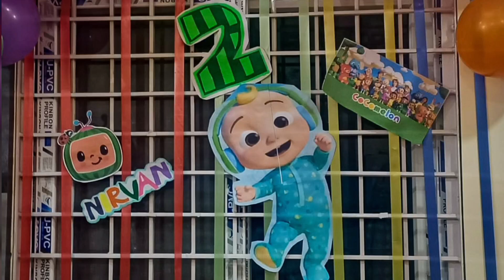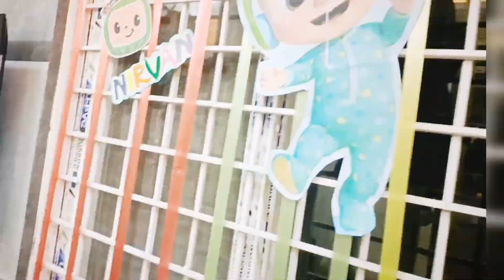cocomelon theme birthday party||happy birthday nirvan||diy Birthday decor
cocomelon theme is toddler favourite cartoon my little one love to watch cocomelon ..
I really tried soo much for what theme will be good thanks to pinterest n Google for letting us know about this themed birthday party .
the whole decoration is diy
jj character:i took printout of jj character from Google in bigsize n pasted them on chart and took a cutout
2numbr:as it is cocomelon theme i took light n dark green colour colour papers n paste them on 2 no. 's the look was absolutely great when the came together .
balloons n ribbons
last but not least cocomelon cake 🍰
birthday decoration birthday second birthday diy ballons happybirthdaytoyou nirvan happybirthdaynirvan.
.bestdecoration which is absolutely best idea for kids birthday party.
thankyou for watching duggu and dummu